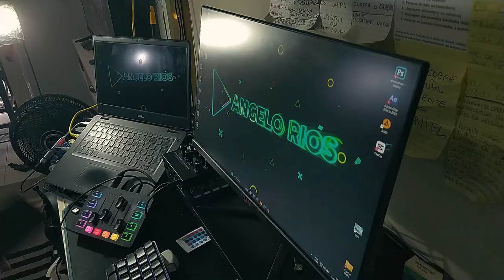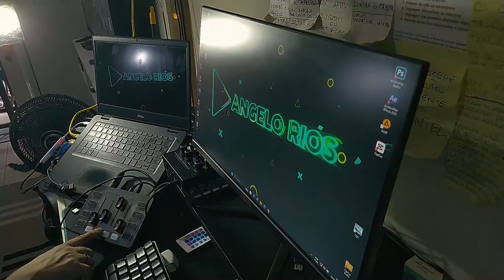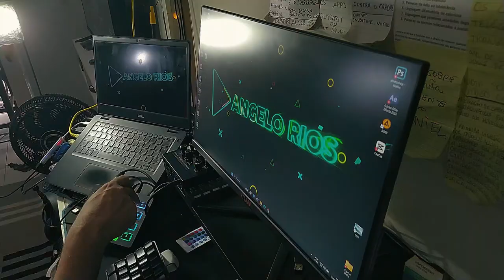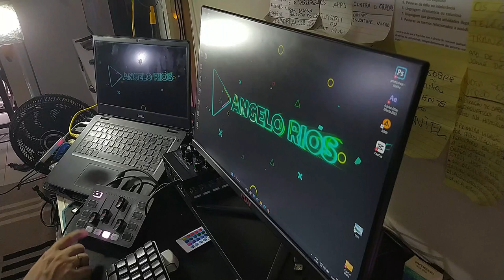CONECTANDO A FIFINE SC3 NO CELULAR PARA TRANSMITIR GAME PLAY AO VIVO | AGORA SIM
A interface de áudio FIFINE SC3 é ótima quando for conectada no celular. Diferente dos outros 2 vídeos que fiz, esse vai abordar o quesito live ou game play diretamente no seu celular com essa interface.